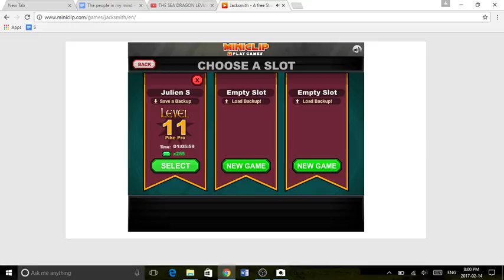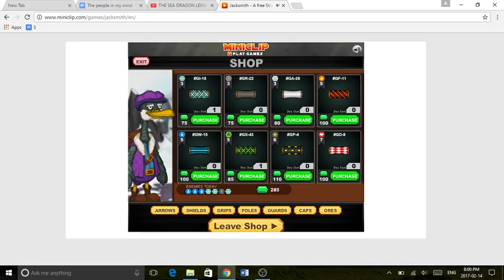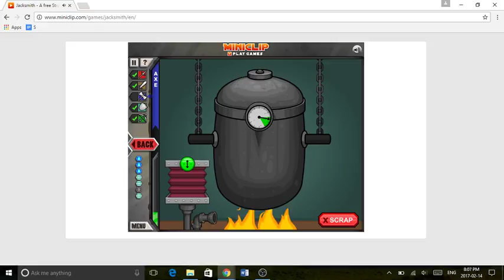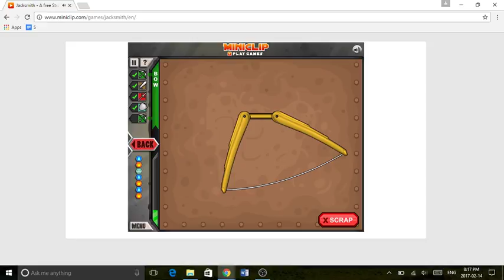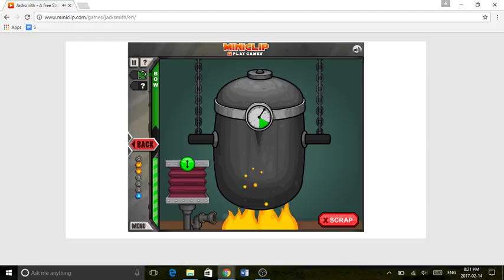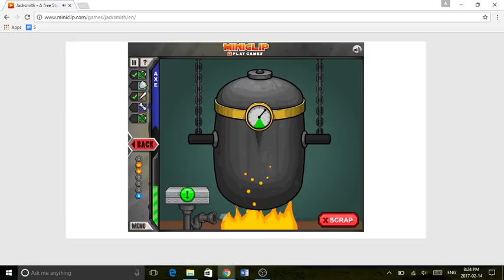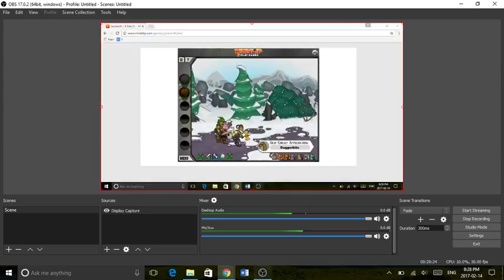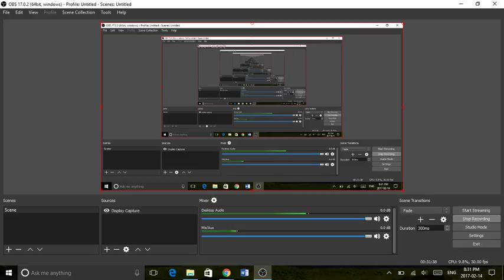SCREW THE PIKE MEN!!! [Jacksmith Episode 3]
We move closer and closer to the end of the game! And I still realy hate pike men!